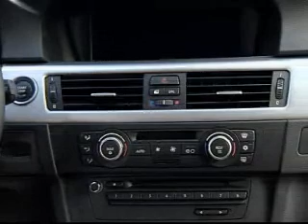Nueva Serie 3 de BMW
Los BMW Serie 3